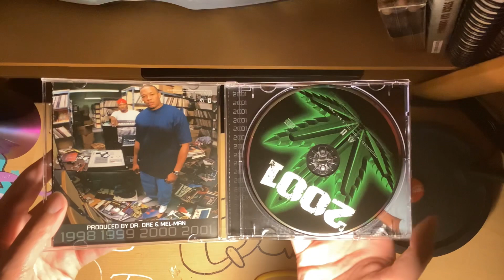Dr Dre 2001 on CD Unboxing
I got this CD on Sunday so I recorded this on the same day I got it.